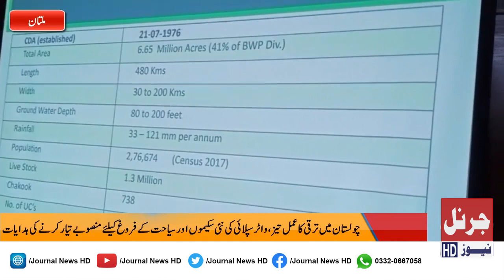Latest News Bulletin 01 September 2023 | Journal News HD